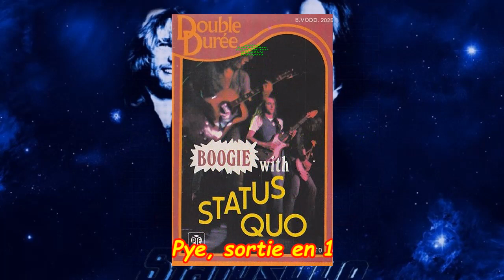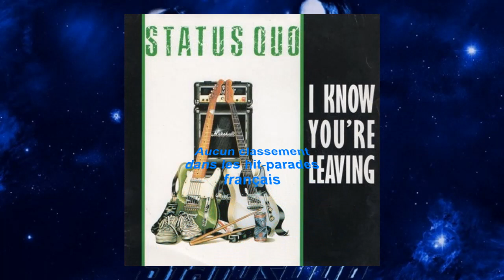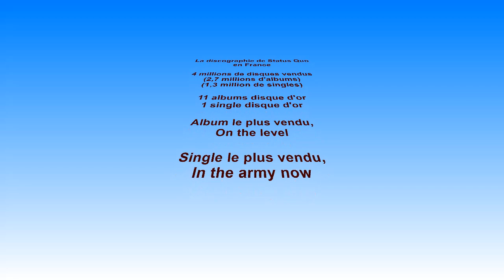La discographie de Status Quo, en France